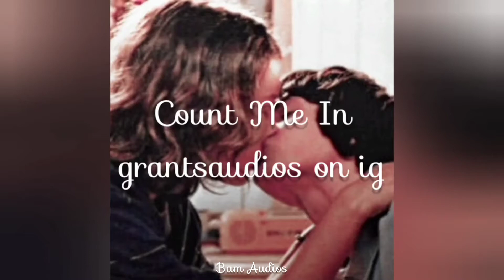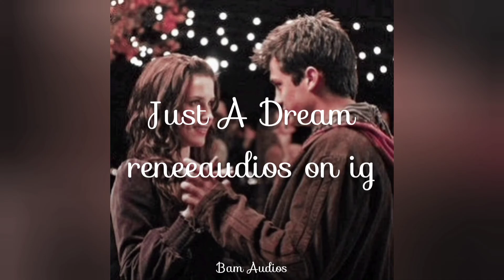even more ship audios that make me wish i was in love